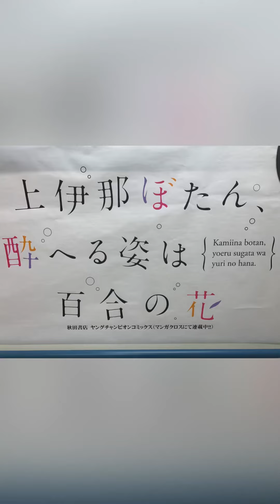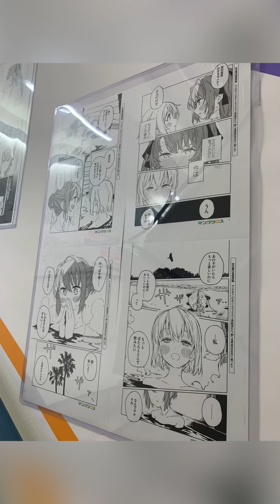「上伊那ぼたん、酔へる姿は百合の花」直筆サイン キャラクター紹介 複製原画展示